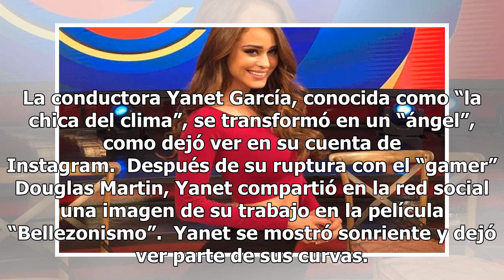Deslumbra Yanet García en redes al vestirse de angelita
La conductora Yanet García, conocida como “la chica del clima”, se transformó en un “ángel”, como dejó ver en su cuenta de Instagram.  Después de su ruptura con el “gamer” Douglas Martin, Yanet compartió en la red social una imagen de su trabajo en la película “Bellezonismo”.  Yanet se mostró sonrie...